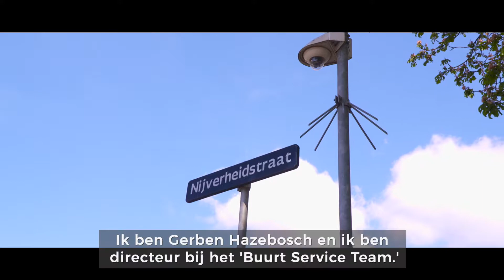Sociale Dienst Drechtsteden: Samen gaan we steeds de uitdaging aan (deel 2)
Veel inwoners van de Drechtsteden komen in de knel door de coronacrisis. De Sociale Dienst Drechtsteden biedt waar mogelijk ondersteuning. In een achtdelige serie minidocu's laten ze zien hoe. Dit deel draait om mensen die via bemiddelingsdienst Baanbrekend Drechtsteden een baan zoeken of vonden. De corona-uitbraak bedreigt hun kansen om werk te krijgen of te behouden. Alle afleveringen zijn de komende tijd te zien op TV Dordrecht.